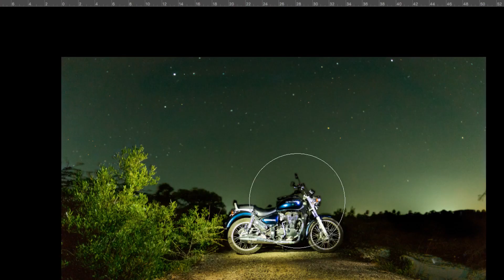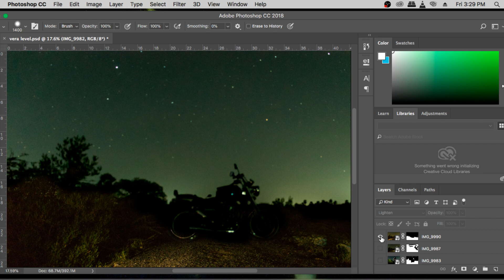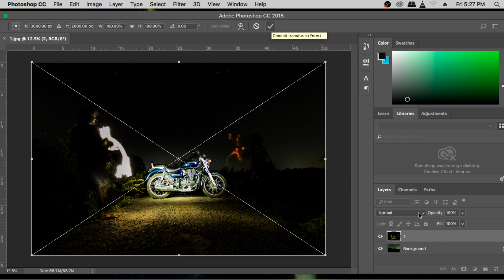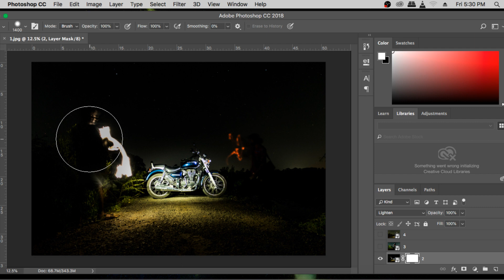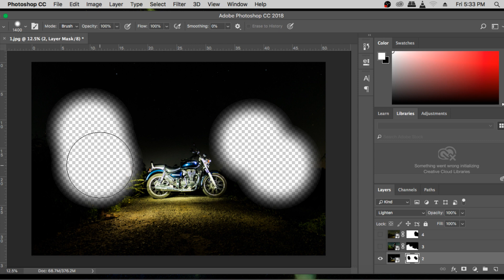இரவு நேரங்களில் படம் பிடிப்பது எப்படி ? | Night photography | Light Painting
This is my first light painting photography I am a beginner for photography i share my experience in my channel, while shooting this pic my friends helped a lot.Thank you friends Sam, Francis, Jeffry and Bumba

this pic was captured with cannon 200 D camera, lens f4 18mm-55mm